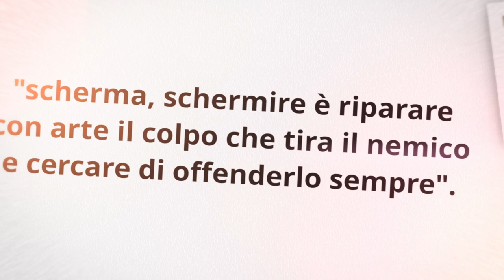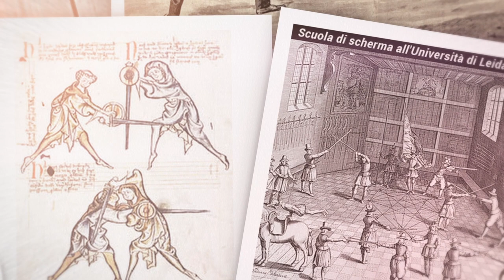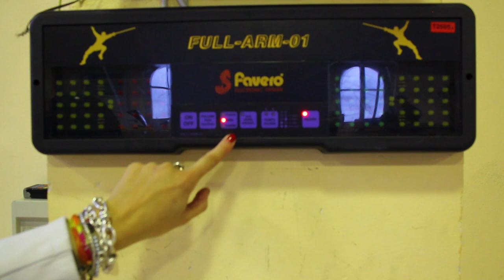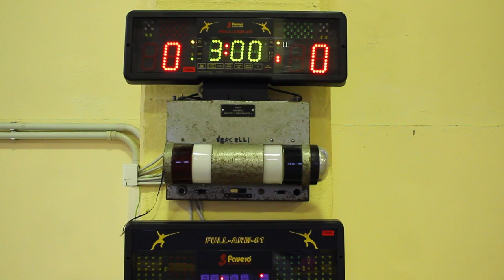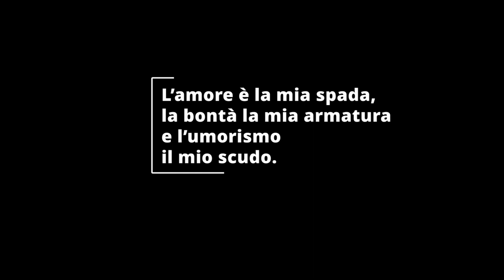Federica Isola - Bronzo nella spada a squadre femminile a Tokyo 2021 si racconta a OTEOS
Federica Isola è una famosa schermitrice italiana nata a Como il 2 luglio 1984. Ha iniziato a praticare la scherma all'età di 9 anni, ispirata dal padre che era stato un atleta della squadra di scherma italiana.
Federica ha dimostrato fin da subito un grande talento e passione per questo sport. Grazie alla sua determinazione e impegno costante, ha iniziato a partecipare a competizioni nazionali ed internazionali e a vincere numerosi premi. Nel 2003, ha fatto parte della squadra italiana di scherma ai Giochi del Mediterraneo, vincendo la medaglia d'oro nella specialità del fioretto.
Nel corso degli anni, Federica ha continuato ad allenarsi duramente e a partecipare a importanti eventi sportivi. Nel 2012, ha partecipato alle Olimpiadi di Londra, ma non è riuscita a vincere una medaglia. Tuttavia, questo non ha demoralizzato Federica, che ha continuato ad allenarsi duramente per raggiungere il suo obiettivo di diventare una campionessa olimpica.
Il suo impegno e la sua dedizione hanno portato i risultati sperati nel 2021, quando ha partecipato alle Olimpiadi di Tokyo. Federica ha dimostrato una performance eccezionale, vincendo l'oro nella specialità del fioretto femminile a squadre. Questa è stata la prima medaglia d'oro della scherma italiana alle Olimpiadi di Tokyo e la quarta medaglia olimpica in totale per Federica, che aveva già vinto tre medaglie ai Giochi del Mediterraneo.
Federica Isola è una schermitrice straordinaria, che ha dimostrato di avere una grande forza interiore e una grande passione per lo sport. La sua carriera è un esempio per tutti coloro che vogliono perseguire i propri sogni e raggiungere il successo attraverso l'impegno e la determinazione.